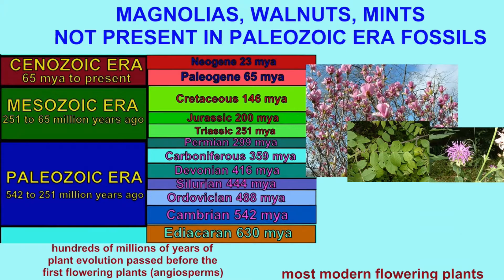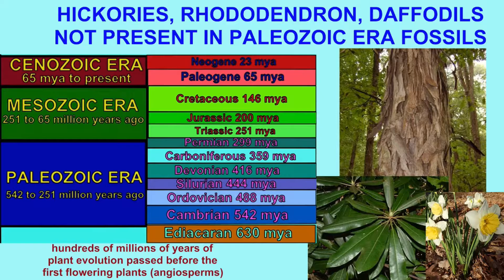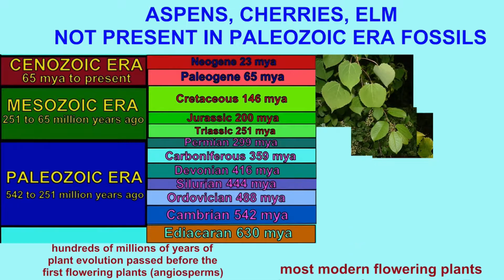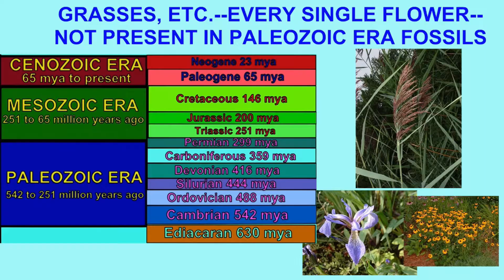PALEOZOIC PLANT SONG